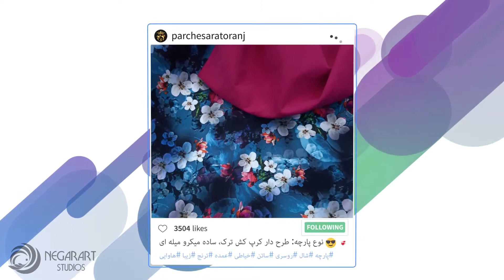Teaser - Parche Sara Toranj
ساخت تیزر معرفی پیج اینساگرام برند ترنج عرضه کننده انواع پارچه و خدمات خیاطی از تعمیر تا دوخت و دوز
ساخته شده در استودیو نگارآرت (Negarart Studios)